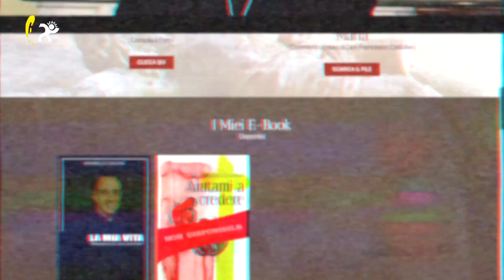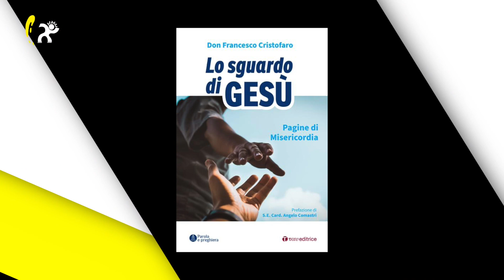Libri: Don Francesco Cristofaro “Lo sguardo di Gesù. Pagine di Misericordia”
Don Francesco Cristofaro - “Lo sguardo di Gesù. Pagine di Misericordia”

Don Francesco Cristofaro presenta delle emozionanti storie di vita tratte da alcuni brani del Vangelo, in cui ci si può immedesimare e da cui si possono ricavare preziosi insegnamenti. Centrale è la figura di Gesù che, con la sua misericordia, può sanare anche le ferite più profonde. L’autore, molto attivo e seguito sui social, è anche conduttore radiotelevisivo. È stato opinionista nella trasmissione “Storie Italiane” su Rai 1 e contribuisce con servizi a tema alla trasmissione “Forum” su canale 5.

Casa Editrice: Tau Editrice
Collana: Parola e preghiera
Genere: Saggio/Spiritualità
Pagine: 172
Prezzo: 16,00 €

«Oggi, l’uomo è triste perché è senza Dio. Oggi il cuore dell’uomo è smarrito perché ha smarrito la verità del Vangelo, l’unica che lo possa salvare. Oggi l’uomo si vuole costruire senza Dio. Oggi l’uomo si vuole fare dio al posto dell’Onnipotente Signore. Grande, allora è la responsabilità del cristiano. Grande è la missione del sacerdote: costruire Dio nel cuore dell’uomo»

“Lo sguardo di Gesù. Pagine di Misericordia” di Don Francesco Cristofaro è un saggio teologico scritto con un linguaggio semplice e immediato, accompagnato da una sentita prefazione di S.E. Card. Angelo Comastri. L’opera è divisa in tre parti: nella prima vengono presentati alcuni racconti tratti da brani dal Vangelo, nella seconda viene narrata la vita dell’autore, concentrandosi in particolar modo sulla sua esperienza con la fede, e nella terza vi sono delle preghiere da lui composte.
I brani scelti dal Vangelo sono incentrati su coloro che erano stati etichettati come peccatori, e che a un certo punto del loro cammino avevano incontrano gli occhi di Gesù, pieni di misericordia, e in questo modo si erano salvati - «Che cos’è la misericordia? È lo sguardo di Dio che ti penetra dentro fino a trasformarti totalmente perché tu ti lasci trasformare».
Per quanto riguarda la storia personale dell’autore, egli si confessa parlando della sua disabilità: Don Cristofaro è infatti nato con una paresi spastica alle gambe. Sin da bambino ha lottato per accettarsi e per farsi accettare dagli altri, subendo bullismo, pietismo ed emarginazione; poi ha compreso, grazie allo sguardo di Gesù che si è posato su di lui e che lo ha reso strumento di misericordia, che la disabilità non era un limite ma un dono, con il quale poteva manifestare le opere di Dio. È inoltre molto interessante, in questa parte dell’opera, il racconto dell’evolversi della sua vocazione, che ha conosciuto anche momenti di crisi: egli infatti si è allontanato da Gesù per paura di non essere all’altezza del suo compito, ma la chiamata ricevuta era una luce che continuava a brillare forte nel suo cuore. Ha così intrapreso la missione che da sempre lo aveva scelto, impegnandosi a mostrare al mondo il volto di Gesù - «Io mi sento un salvato, uno che è rinato, al quale viene chiesto di cantare la vita, di lodare le meraviglie del Signore. A volte, penso alle migliaia di persone che mi seguono. A me sembra di non fare nulla per loro. Poi ti scrivono e ti dicono grazie per il sorriso e, allora, capisco di essere servito a qualcosa».

BIOGRAFIA DELL’AUTORE. Don Francesco Cristofaro è nato a Catanzaro il 10 novembre del 1979, ed è oggi parroco nella Parrocchia “Santa Maria Assunta” in Simeri Crichi. Ha conseguito la licenza in Teologia Spirituale presso la Pontificia Facoltà Teresianum in Roma. Conduce su Radio Mater la rubrica "Alla luce della fede" e su Padre Pio TV la trasmissione “Fatti per il Cielo”. Collabora inoltre con Tv2000 nella trasmissione “l’Ora Solare”. È stato opinionista nella trasmissione “Storie Italiane” di Rai 1 e contribuisce con servizi a tema alla trasmissione “Forum” di canale 5. Invitato in diverse città italiane per portare la sua testimonianza di vita, ha ricevuto diversi premi e riconoscimenti. Tiene incontri di preghiera in tutta Italia e viene invitato a predicare a ritiri spirituali di carattere nazionale. È inoltre testimonial di eventi di carattere sociale, in particolare sulla disabilità. Ha scritto per il settimanale “Miracoli” e ha pubblicato diverse opere per Tau Editrice.